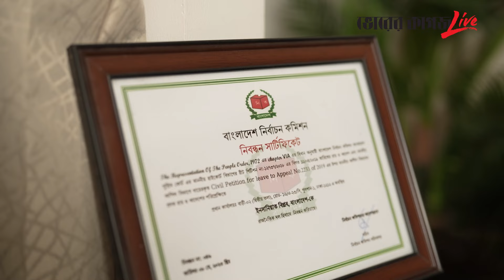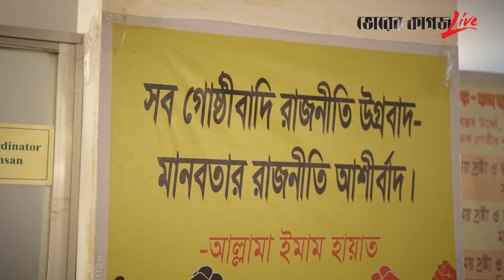নির্বাচন নিয়ে যে আশঙ্কা করছে ইনসানিয়াত বিপ্লব | Insaniyat Biplob | Election | Bhorer Kagoj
নির্বাচন নিয়ে যে আশঙ্কা করছে ইনসানিয়াত বিপ্লব